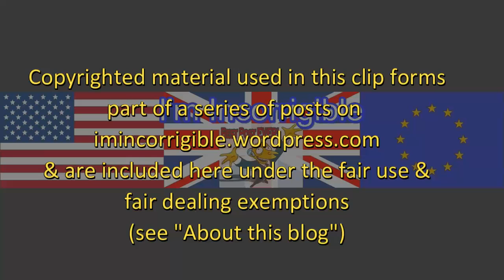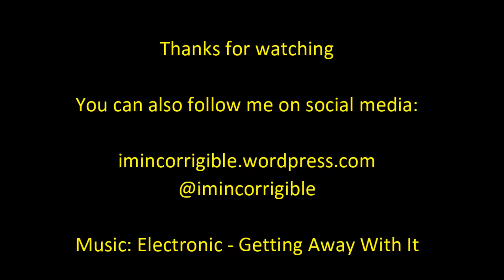Yvette Cooper: Calais jungle refugee camp is a problem no one is trying to fix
The Sunday Politics 13 December 2015